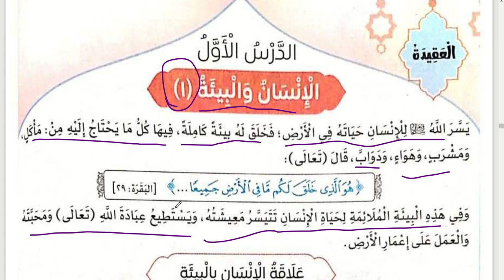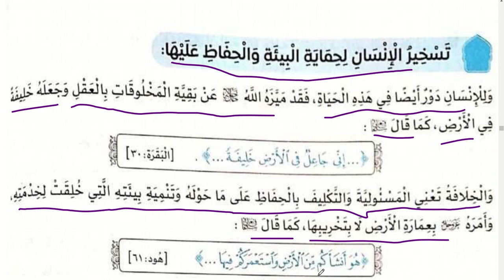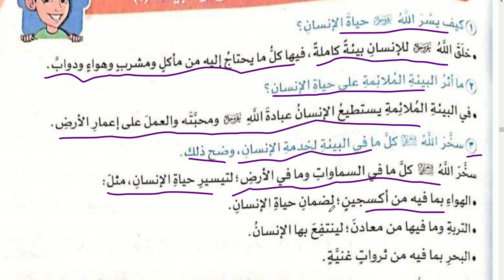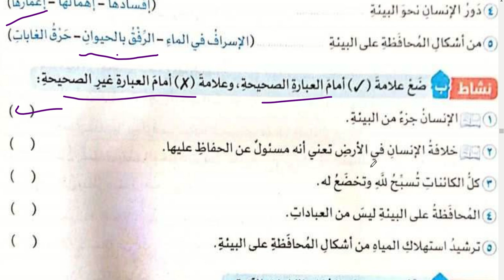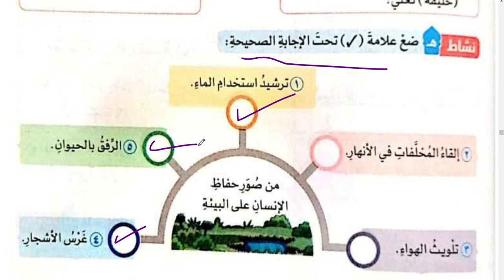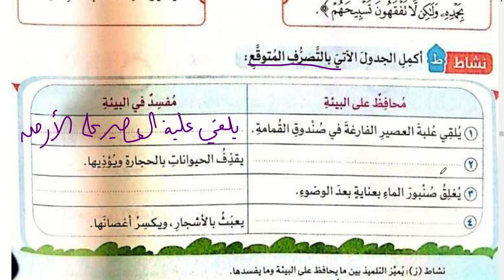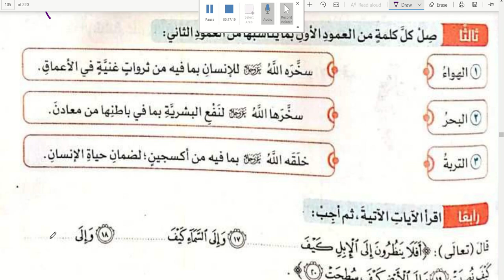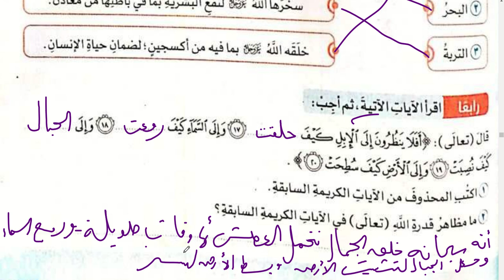الإنسان والبيئة 1 \ دين للصف الخامس الابتدائي \ الترم الثاني \